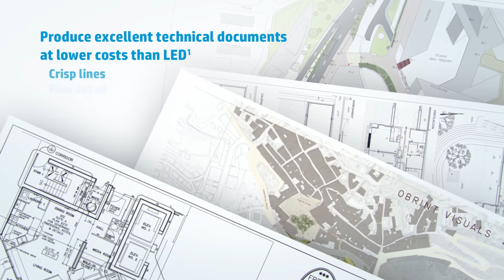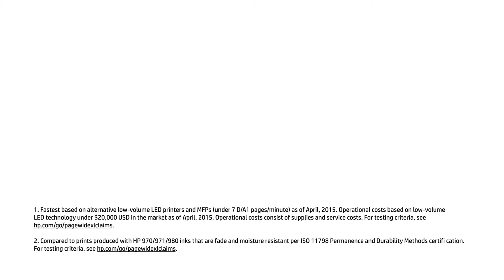Elevate Your On The Job Productivity | HP PageWide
Wordtext Systems, Inc.